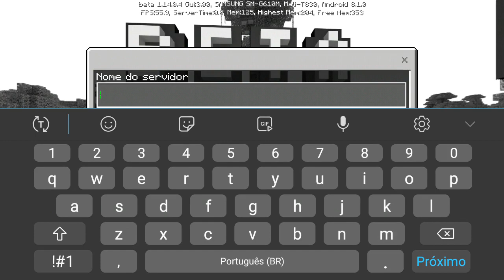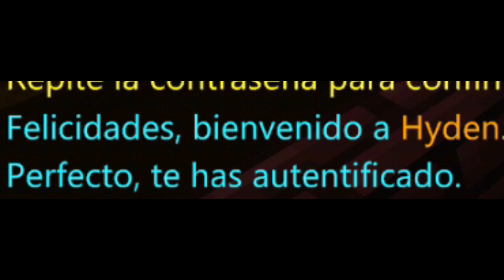SAIU !! SERVIDOR DE MURDER/SKYWARS COM TEMA DE HALLOWEEN PARA O MINECRAFT PE 1.14 BETA !!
✔Assista este vídeo em 720p!

🔥PARCEIRO🔥

📱CELULAR: Samsung Galaxy J7 PRIME
📲ANDROID: 8.1.0 Oreo
💽ARMAZENAMENTO: 32 GB (Expansível 256 GB)
🔃MEMÓRIA RAM: 3 GB

✔APLICATIVOS QUE USO PARA GRAVAR E EDITAR:

🎬EDITORES: Sony Vegas Pro 13 e Wondershare Filmora 9